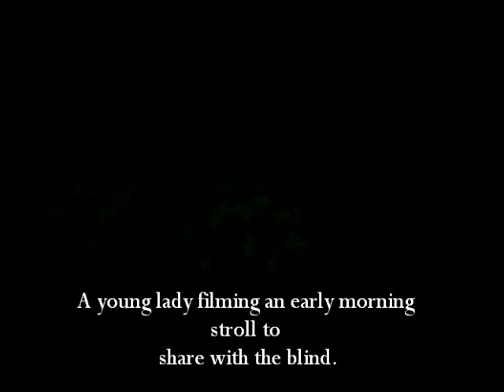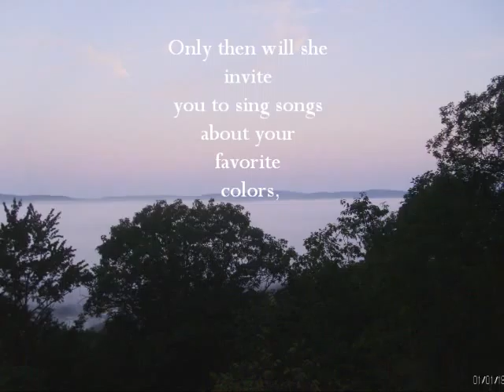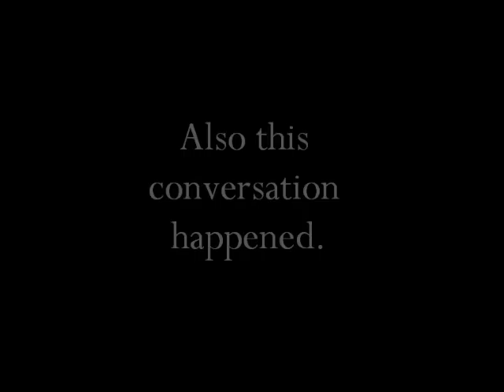The Megan A Saurus